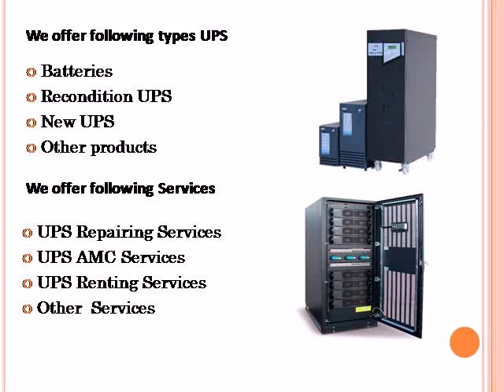Power Solution Services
UPS or uninterrupted power supply is a device which can help to back up the power and used it during main power failure. There are various types of UPS are there some are used for houses for electricity back up and some for power back for computer etc. UPS prevents the damage caused by sudden power off of computer and helps in safety of the documents.  Power Solution Services provides UPS renting and hiring service. We are the best provider of UPS on hire in Noida from decades and have many clients. A UPS is used to protect hardware in datacenters, telecommunications and computers equipments and some of the other electrical equipments during power disruptions. Power Solution Services is the top most company of renting services provider. We also provide online UPS on rent in Delhi NCR in an affordable and reasonable price. UPS on hire in Greater Noida is pretty much expensive but we provide this UPS on rent in whole India at a very affordable cost. We also provide the online UPS on rent in India i.e. in the whole India at low rate than others. We are the leading provider of UPS on rent in Greater Noida and in Delhi NCR. We are the well known and renowned provider of UPS hire in Delhi NCR.  We only provide the UPS of branded quality and hence we have thousands of satisfied customers.
We offer following types of UPS on hire in Noida and in Delhi NCR:
1- Other products
2- Batteries
3- Recondition UPS
4- New UPs

We offer following Services:
1- UPS Repairing Services
2- UPS AMC Services
3- UPS Renting Services

A-48, Block-A, Sec-53, Noida ( U .P. ) 201301
Contact. No.: 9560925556, 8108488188, 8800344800